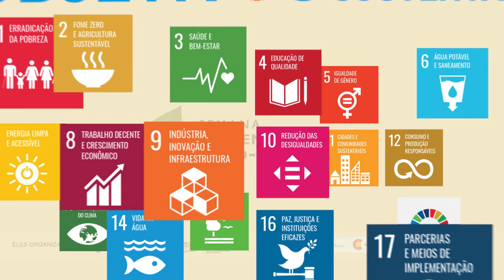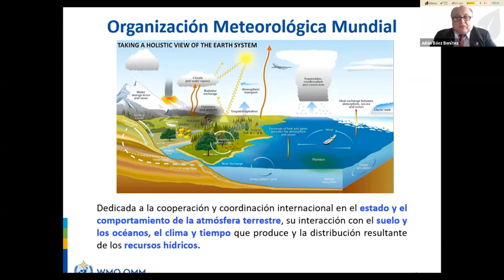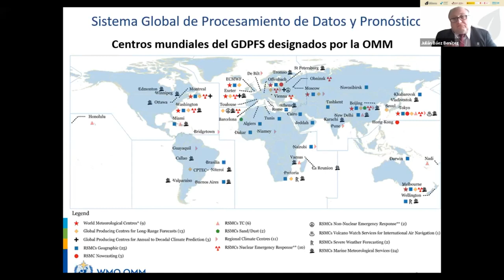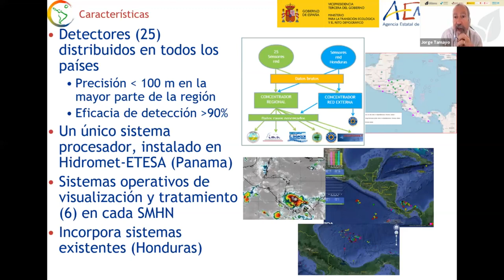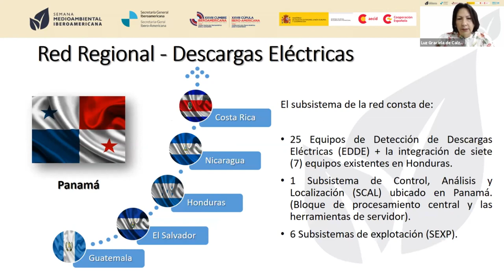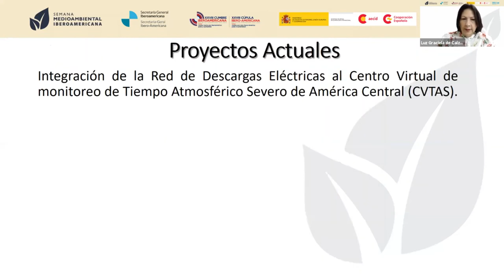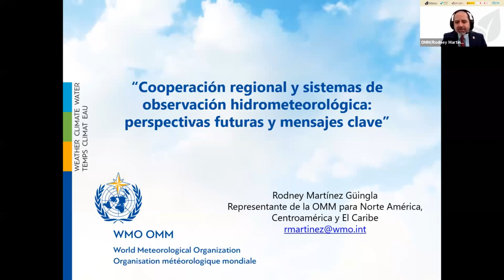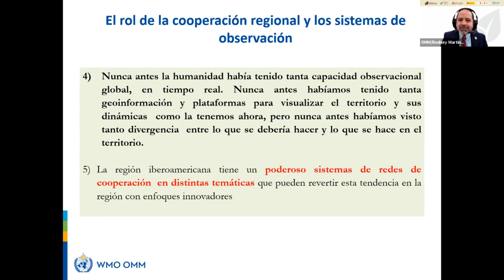Cooperação regional para o desenvolvimento de sistemas de observação hidrometeorológica